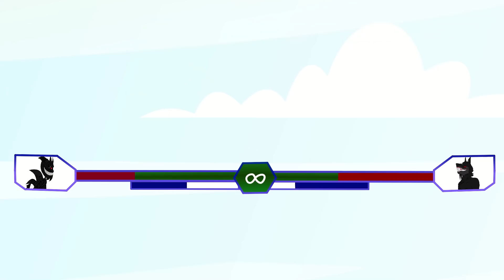BigFoot, Cartoon Cat, Cartoon Dog Play Game - Roblox Piggy Animation - GV Studio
This 2D animation video created based on the character Piggy from Roblox.